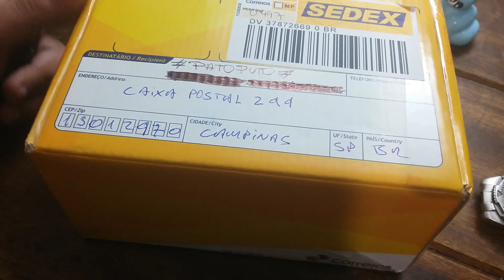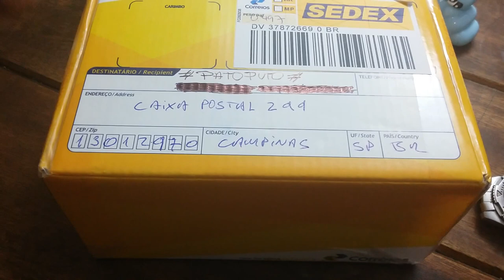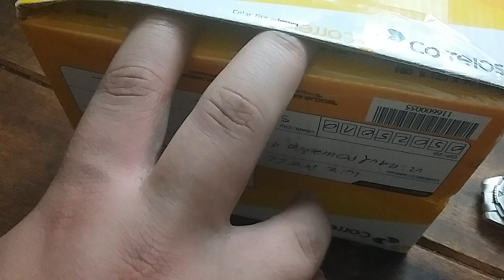Unboxing Emocionante - Powered by Luiz Poell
Nessa noite tépida eu faço um emocionante unboxing de incríveis itens de e.d.c enviados a mim por um dos melhores e youtubers brasileiros do gênero, o famoso Luiz Poell o Pica de Irajá.

No futuro detalharei melhor esse isqueiro lindo!

Se ainda há alguém, neste singelo vlog da família brasileira, que não conheço o canal de Mestre Poell, segue o link: